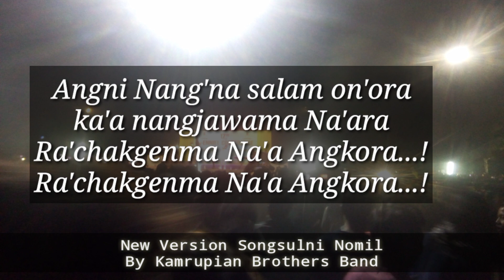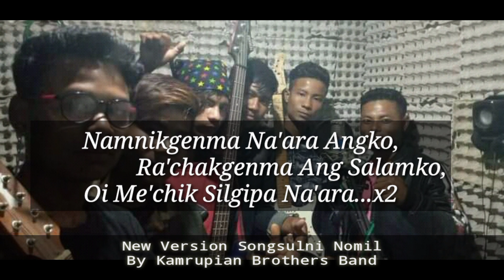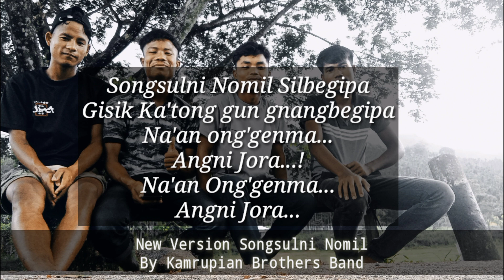Songsulni Nomil New Version.